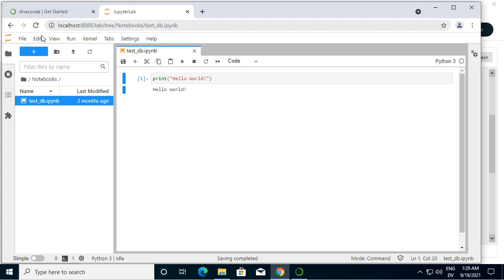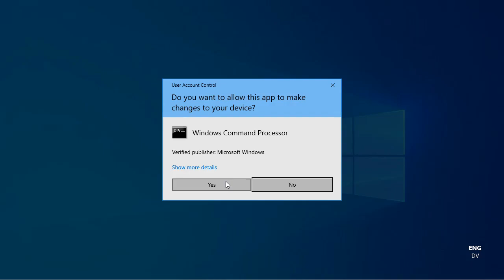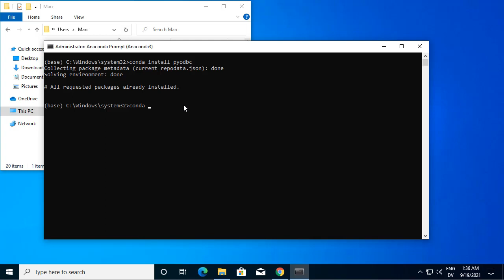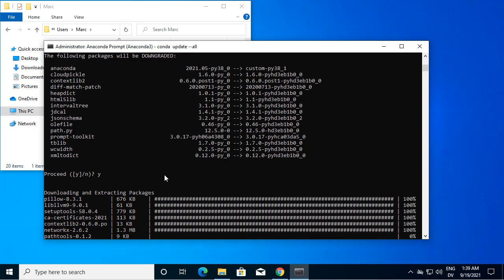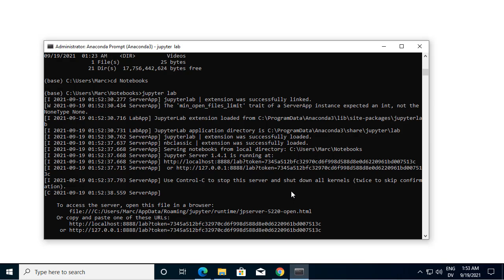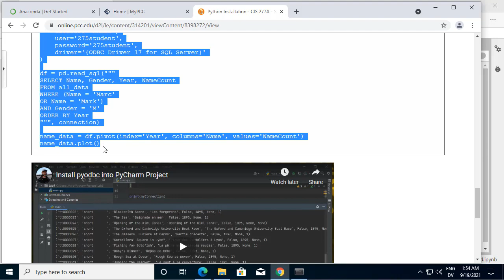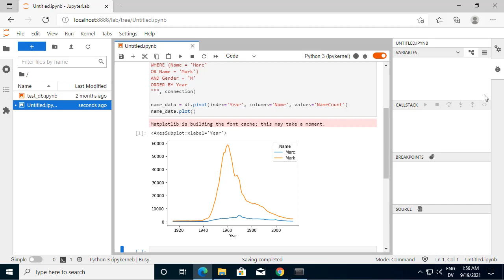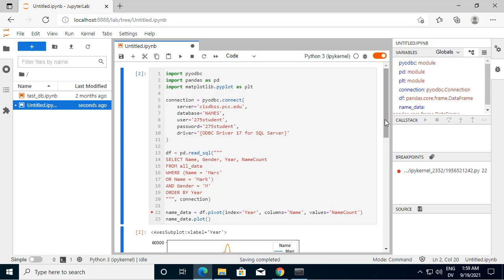Install pyodbc into Anaconda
Installing pyobdc into the Anaconda base environment. Also using conda update --all to activate the debugging features of ipython and ipykernel.